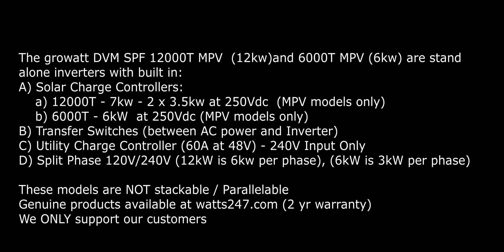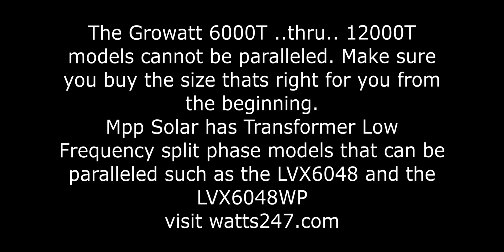Inside look - Growatt 12000T 12kW and 6000T 6kW 48V 120/240V Inverter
An inside look at a Growatt DVM SPF 12000T MPV (7kw Solar input - 2 x 3.5kW - at 250Vdc 2 x 60A MPPT) and a Growatt DVM SPF 6000T MPV  (5kW at 250Vdc - 1 x 100A MPPT)